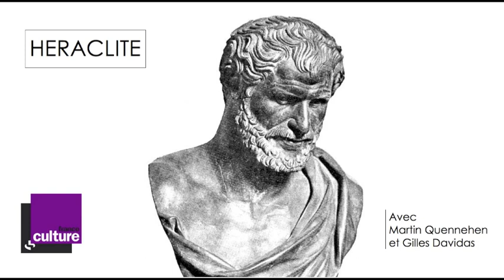"Héraclite, à contre courant" par Martin Quennehen et Gilles Davidas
Le Mardi des auteurs│09-10
Héraclite, à contre courant
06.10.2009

Par Martin Quenehen et Gilles Davidas

Intervenants

Jean Bollack : universitaire.
Jean SALEM : Professeur d'Histoire de la Philosophie à l'Université Paris 1 / Panthéon-Sorbonne
André Laks : Professeur de philosophie ancienne à la Sorbonne
Claude Mossé